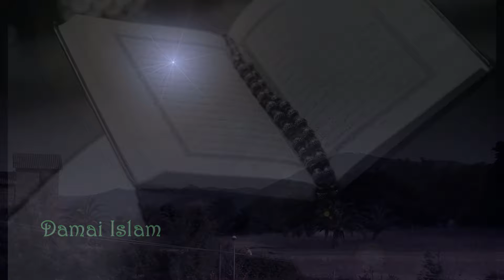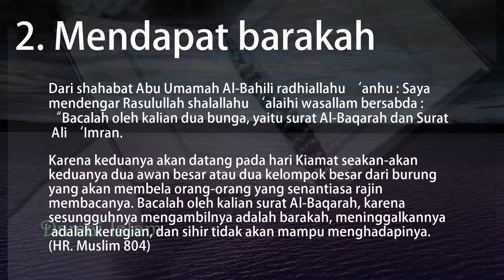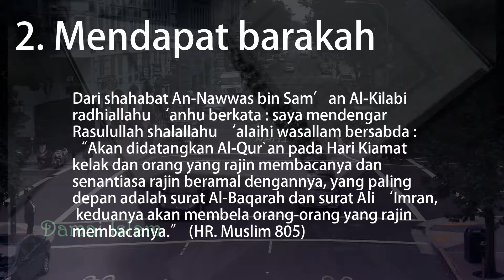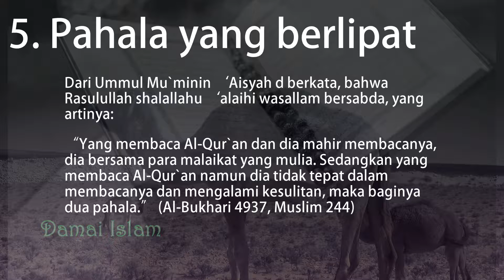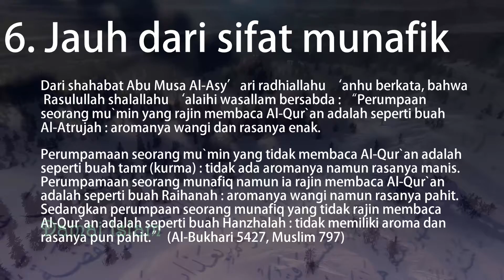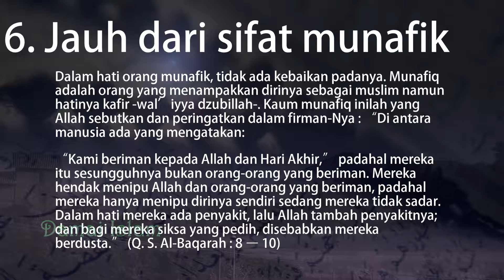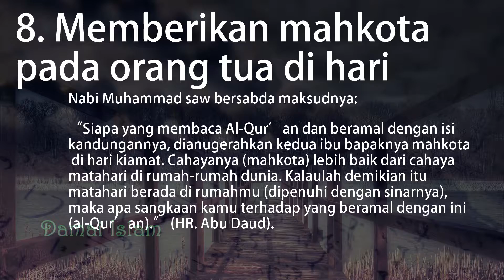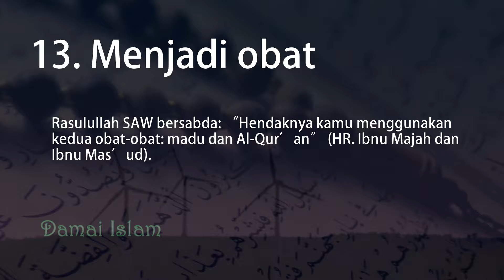13 pahala Tadarus pada bulan Ramadhan | Damai Islam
Sumber: Dalamislam.com

--Footage : Videezy / Pexels --
--Gambar : Pexels --
13 pahala Tadarus pada bulan Ramadhan